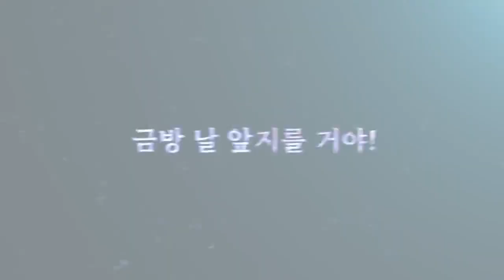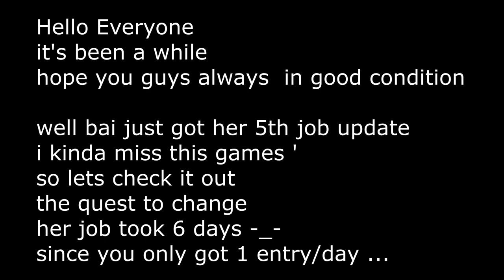CLOSERS ONLINE KR SERVER BAI WINCESTER 5Th Class Update PRIME AGENT